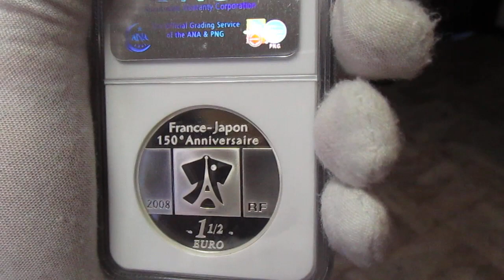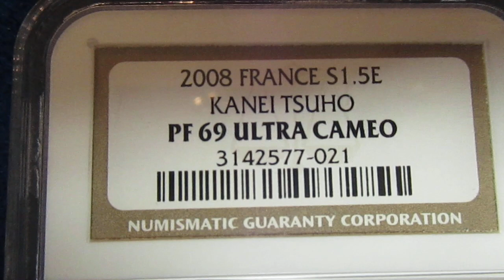France/Japan 150th Anniversary Part 2 - Kanei Tsuho Silver Coin 90% silver coin hot ngc 69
Features
Country France
Type Non circulating coin
Year 2008
Value 1 1/2 Euro
1.5 EUR = 1.69 USD
Metal Silver (.900)